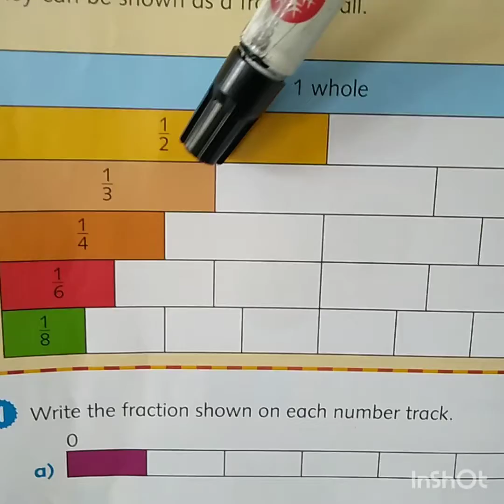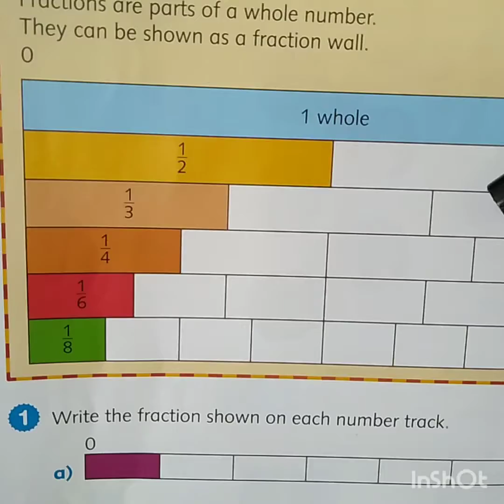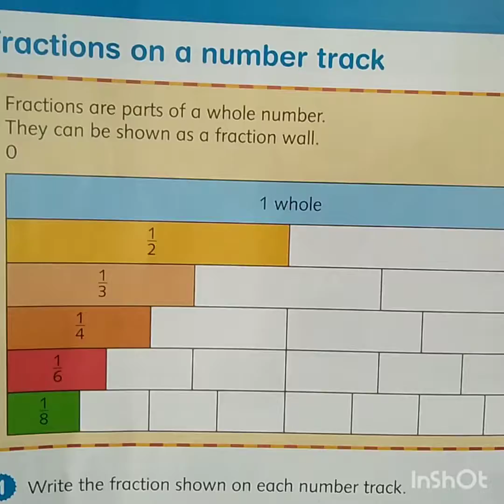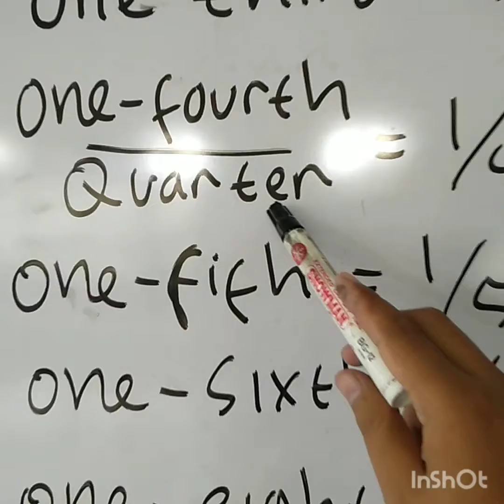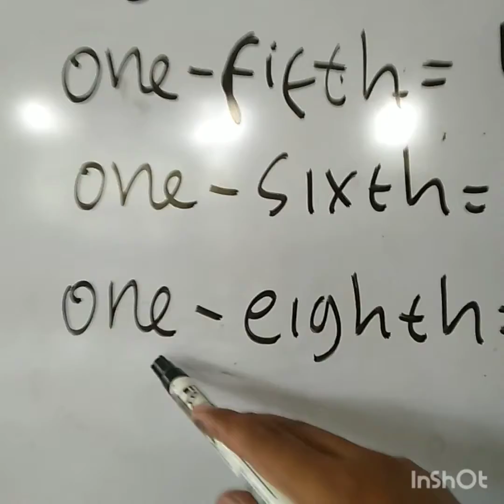Learning Fractions In Simple Way (Cara Mudah Belajar Pembagian Pecahan)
Learning Fraction In Simple Way (Cara Mudah Belajar Pecahan)